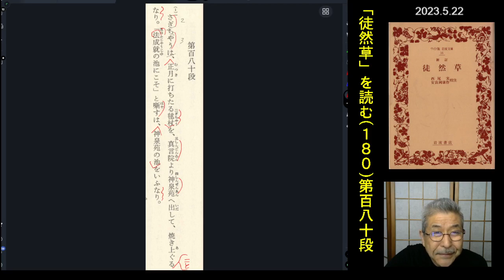朗読を表現に「徒然草(第百八十段)さぎちやうは正月に」渡辺知明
第百八十段　さぎちやうは、正月に打ちたる……
【原文よみ】12:06